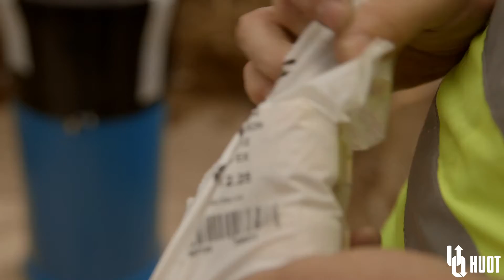Tutoriel mise en oeuvre raccord serrage extérieur REXUO SE12 - HUOT - [Branchement]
Raccord assemblé et prêt à la mise en oeuvre du tube
Joint large assurant performance et durabilité
Excellente résistance à la torsion et à l'arrachement du tube
Le concept REXUO est présent également sur les robinets de PEC HUOT, robinetterie de
compteur et bouche d'arrosage
Raccordement de sortie REXUO avec garniture encliquetée

HUOT, fabricant français dans le domaine de l'adduction d'eau. Il est spécialiste du raccordement en A.E.P pour les réseaux d'eau potable.